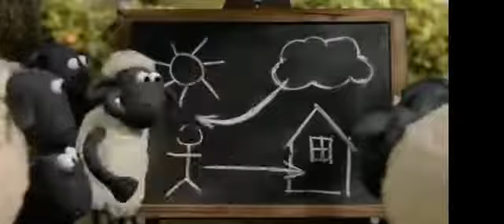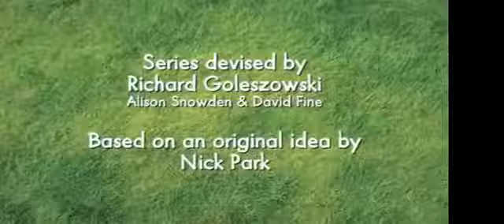33 Shaun the Sheep